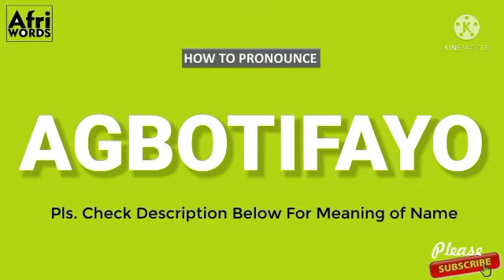How To Pronounce AGBOTIFAYO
Meaning of Agbọ́tifáyọ̀

One who hears about Ifá and rejoices.